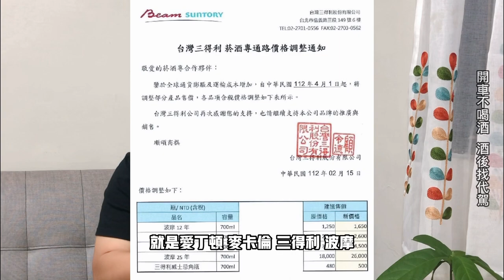5款CP值高的雪莉威士忌可以代替又漲價的麥卡倫12年單桶/雙桶!!! By: 麥芽奶爸 - Top 5 "malternative" sherry whiskies for Macallan 12.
這禮拜我們來討論一下在台灣一些威士忌大品牌又漲價的事情.   如果你是喝過麥卡倫12年雪莉單桶或雙桶然後覺得很喜歡可是覺得漲價也不太想繼續買很貴的威士忌怎麼辦呢?  我這集會推薦5款CP值高的雪莉威士忌可以代替麥卡倫12年.  當一個威士忌愛好者真的不需要去跟人搶購麥卡倫.  來跟著奶爸討論一些雪莉威士忌的代替.
This week I would like to discuss about rising prices in major whisky brands here in Taiwan.  If you enjoy drinking Macallan 12 year old and feel that the price hike has already exceeded its value, what do you do?  I will introduce 5 "malternative" sherry whiskies that have good value and are great alternatives to the ever expensive Macallan 12 year old.   As a whisky enthusiast you really do not need to go out there and horde Macallan 12 when the price hike hits.